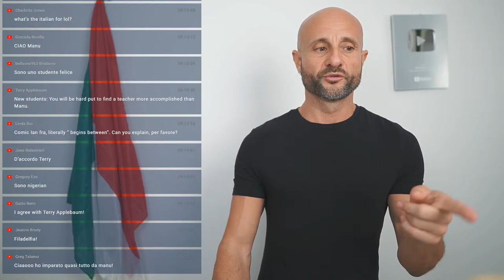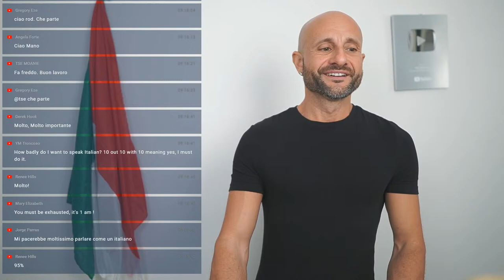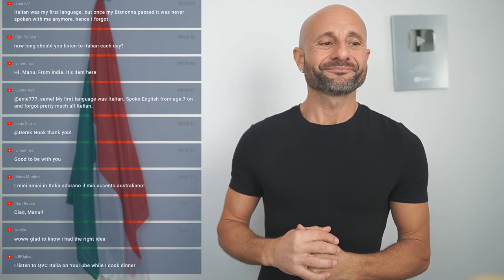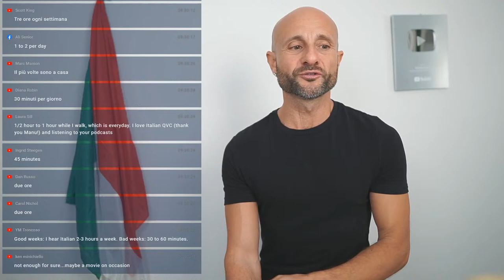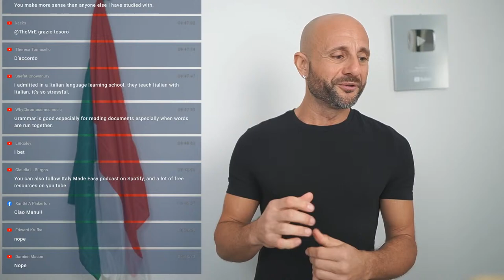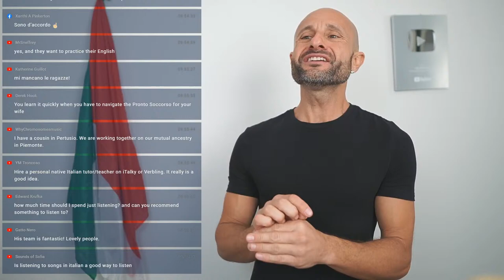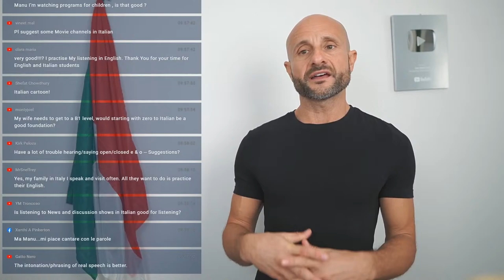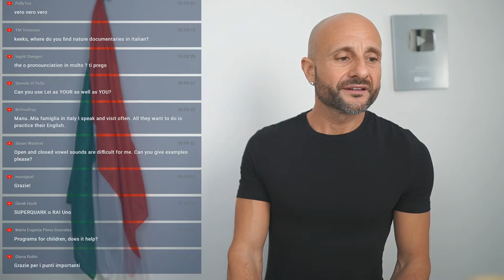Advice for Complete Beginners - How to get to Italian Fluency FAST + Q&A Session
In this LIVE  Session with your native Italian Language teacher, Manu Venditti, answered your questions on the basics of the Italian language.
If you are a beginner (or a complete beginner) this session is for you!

By the end of this session, you will learn how to get to Italian Fluency FAST

Do you want to take your Italian to the next level?

Grazie mille,
A presto,
Manu